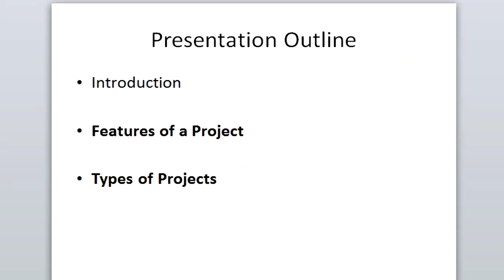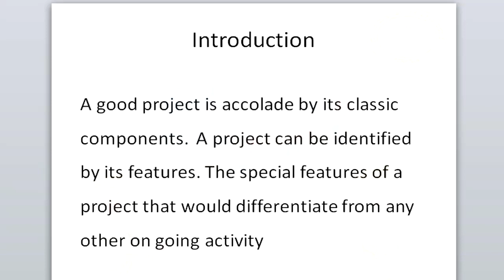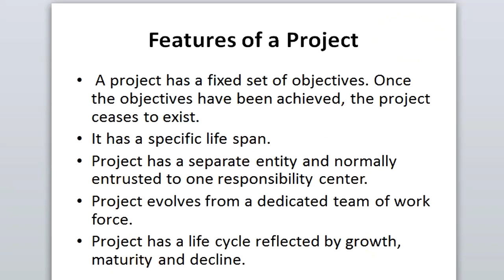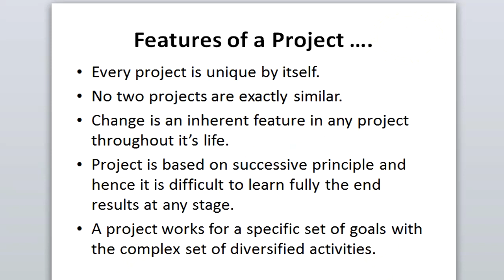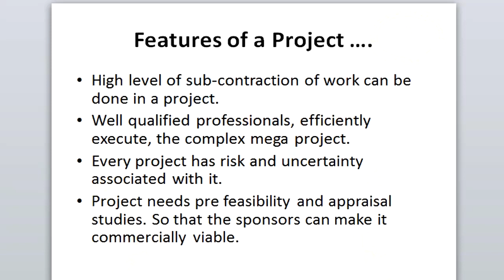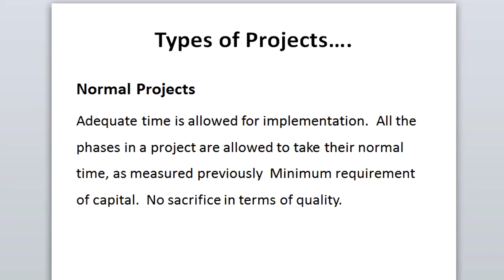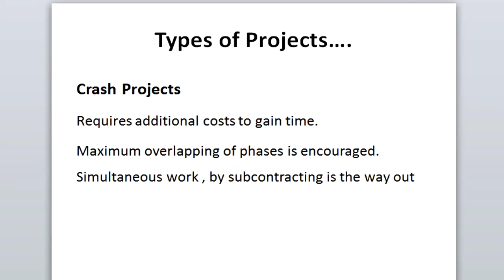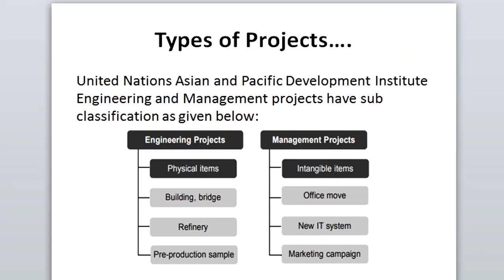Project management Skills U1S2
Unit 1
Session 2